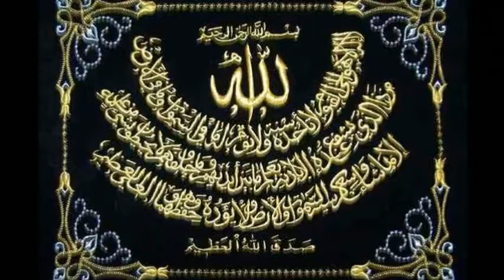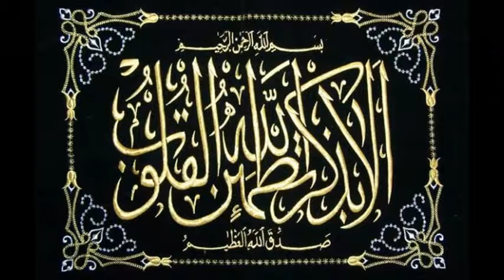Naqqan Series - 3/7 - Dini Aqaid aur Mazhabi Marasim - Syed Ul Ulema Aayat Ullah Syed Ali Naqi Naqvi